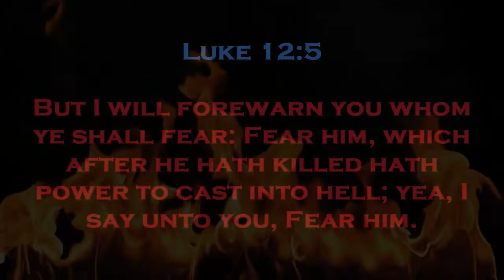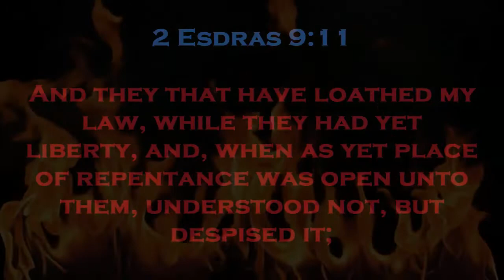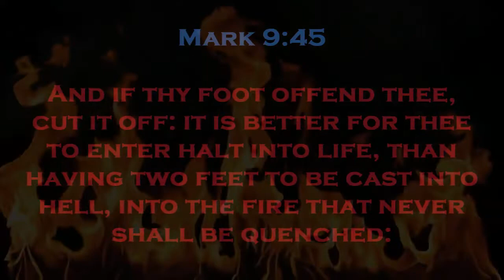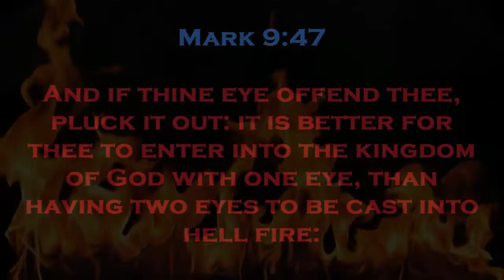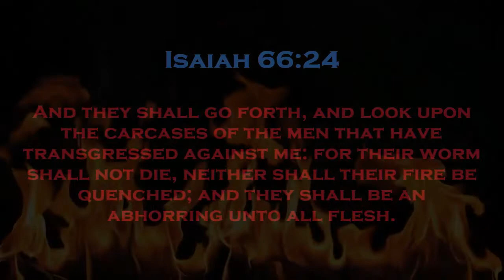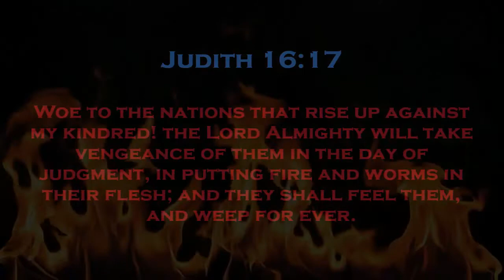WHAT IS HELL? (THE INTRO)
This is the beginning of a multi-part series on the eternal judgement and the biblical reality of hell